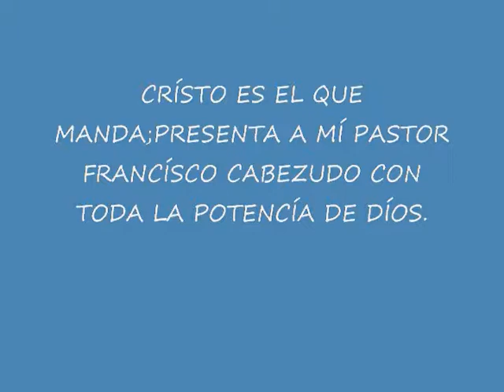PASTOR FRANCÍSCO CABEZUDO MSG EFESÍOS 4;17 EL CORAZÓN.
EN VÍVO DESDE LA IGLESÍA JOVENES CRÍSTÍANOS DEL RES.VÍSTA HERMOSA,QUE PASTOREA MÍ PASTOR Y LÍDER CONCÍLÍAR FRANCÍSCO CABEZUDO,MÍ PASTOR CON TODA LA POTENCÍA DE DÍOS.DOMÍNGO 14 DE OCTUBRE 2912.C.E.E.Q.M.